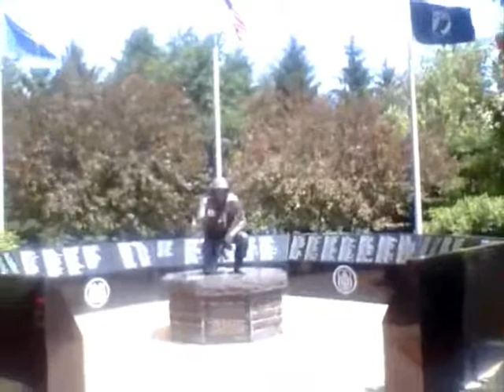Memorial Day Follow Up Video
I wanted to do one better than my last, they deserve more.Hope you enjoy!